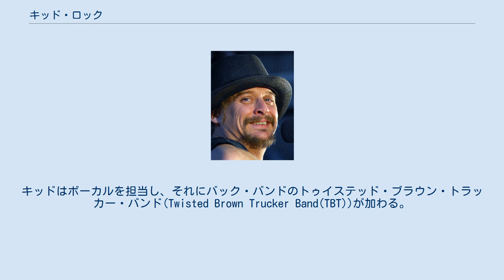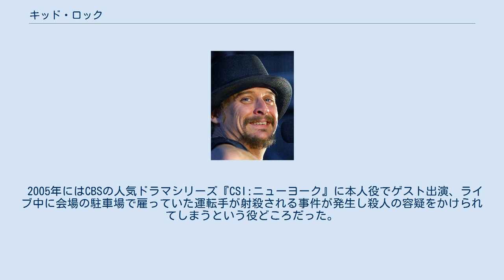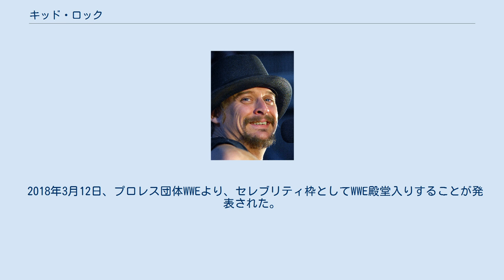キッド・ロック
キッド・ロック（Kid Rock、1971年1月17日 - ）は、アメリカミシガン州デトロイト出身のロックミュージシャン、及び彼が率いるバンドの名称である。
本名は、ロバート“ジェームス”リッチー(Robert "James" Ritchie)。
キッドはボーカルを担当し、それにバック・バンドのトゥイステッド・ブラウン・トラッカー・バンド(Twisted Brown Trucker Band(TBT))が加わる。
 シェリル・クロウとのデュエット・ソング「Picture」は、カントリーバラードソングとして大ヒットした。
エミネムとは同郷出身の旧友で、ごく親しい仲の者だけで行われたエミネムの結婚式にも、キッド・ロックは招待されている。
 当時のラップメタル人気もあり、アルバム『Devil Without a Cause』が1,000万枚以上の大ヒットを記録し、瞬く間にトップ・シンガーになった。
このヒットに至るまでに10年以上のインディー歴があり、苦労人としてもで有名である。
続いて出したアルバム『History of Rock』も大ヒットし、アメリカでの人気は不動のものになる。
 2001年に出したアルバム『Cocky』は、カントリーバラード「Picture」のヒットもあり、300万枚以上のヒットを記録する。
このアルバムから、カントリーテイストの強い楽曲が目立つようになっていった。
 2003年に出したアルバム『Kid Rock』は、これまでのラップ曲などが主なアルバムとは全く違う、カントリーやロカビリーが主なアルバムに仕上がっている。
 2005年にはCBSの人気ドラマシリーズ『CSI:ニューヨーク』に本人役でゲスト出演、ライブ中に会場の駐車場で雇っていた運転手が射殺される事件が発生し殺人の容疑をかけられてしまうという役どころだった。
 2006年7月に、かつて交際があった女優のパメラ・アンダーソンと結婚する。
8月3日にビバリーヒルズで入籍、8月17日にテネシー州ナッシュビルでの披露宴を行い話題を呼んだが、4か月後に破局した。
 2016年に、マイケル・ムーアが映画『アメリカン・スナイパー』に関連した「狙撃手は卑怯者」とのツイッターの呟きに、「ファックユー、マイケル・ムーア！お前の叔父さんもお前の存在を恥じてるよ」とマイケル・ムーアを非難的に綴った書き込みを自サイトで発表した。
 2018年3月12日、プロレス団体WWEより、セレブリティ枠としてWWE殿堂入りすることが発表された。